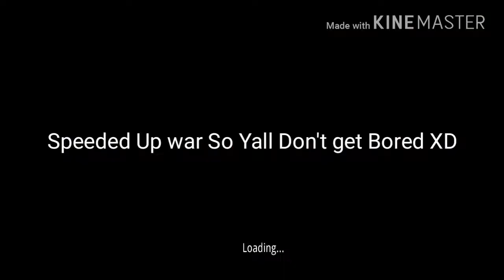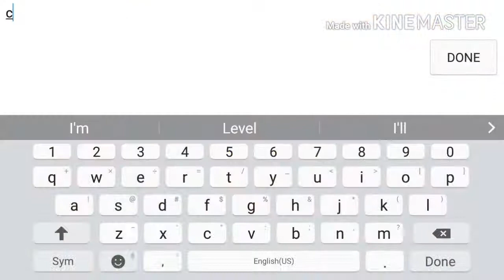Road to Fearless (Vol.11)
Haven't done a War Video in awhile and I guess I kinda thought that It wasn't as good as my other videos So I decided to stop recording but Here I am kicking more butt with *Gang-Star* No we are not dead XD

Main Acc: Toxicologist  (Level 67)

Song: Robot Race By Senbei